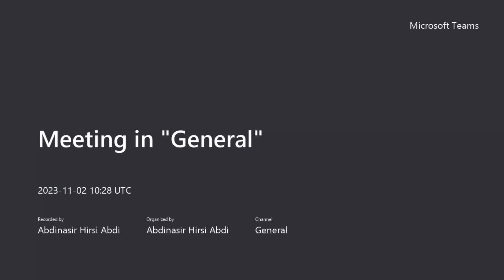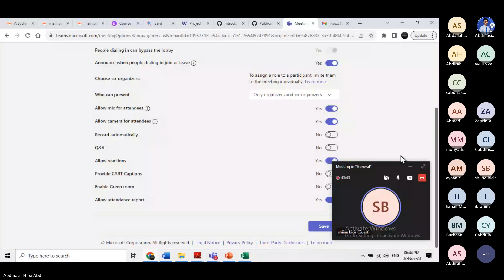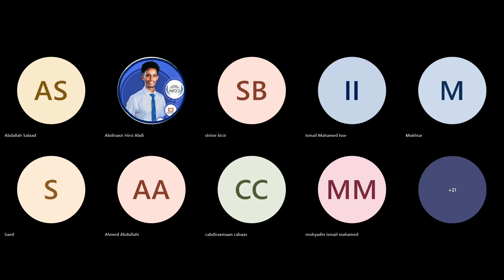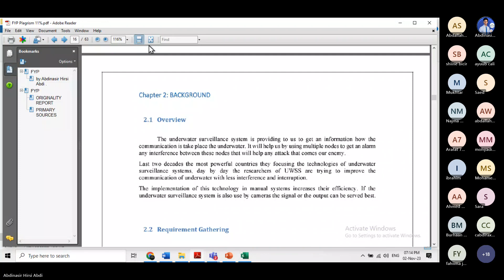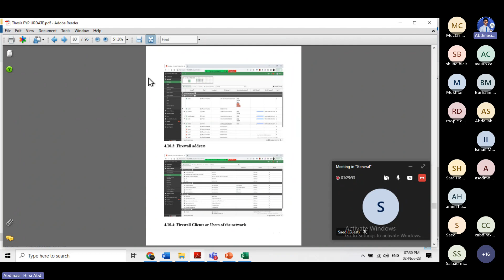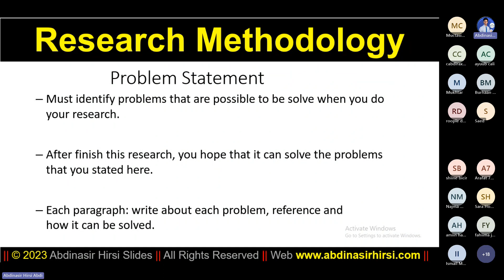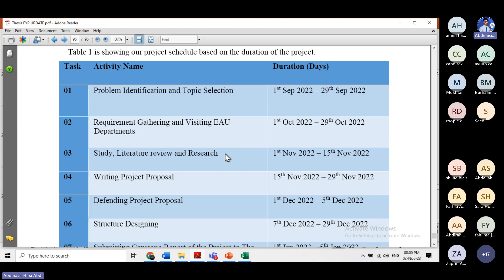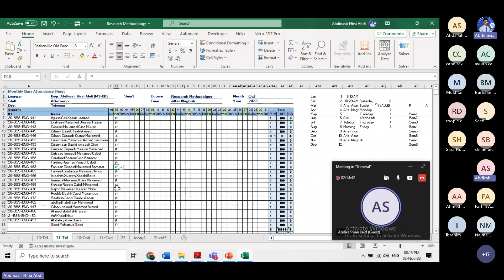FYP Proposal: Research Methodology, Part II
Online Recording Class